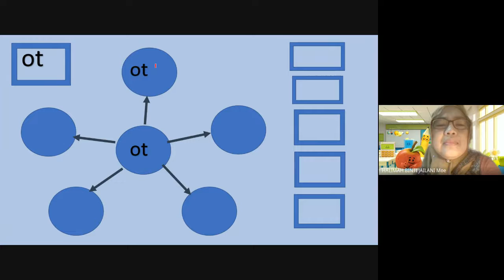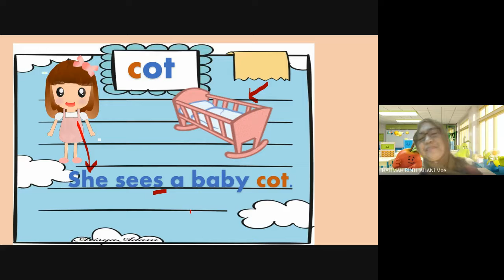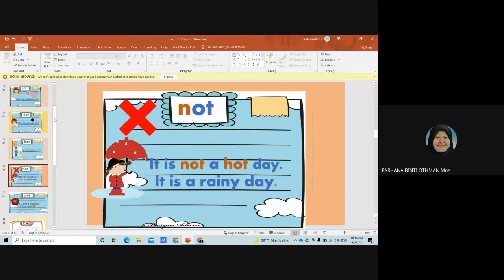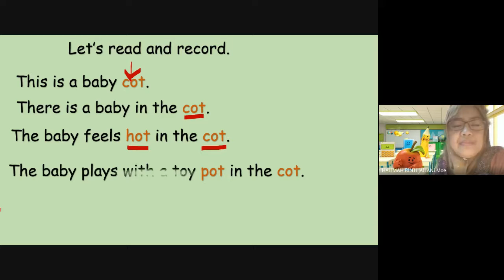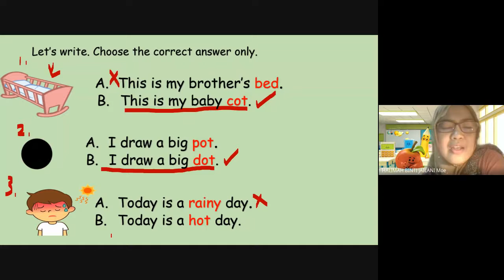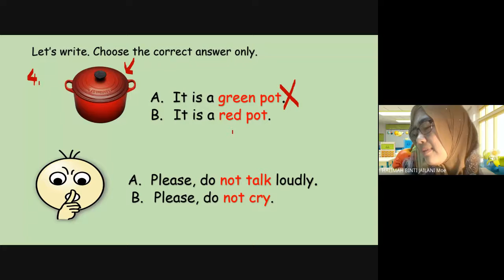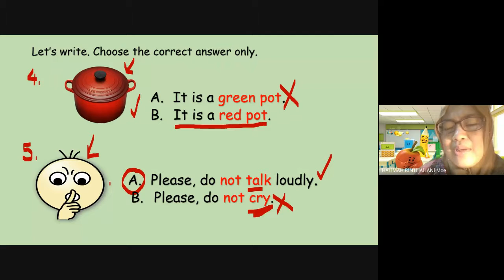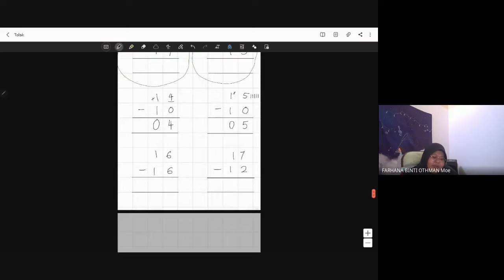Kelas Pdpr Prasekolah - English (cvc) dan Matematik (tolak)